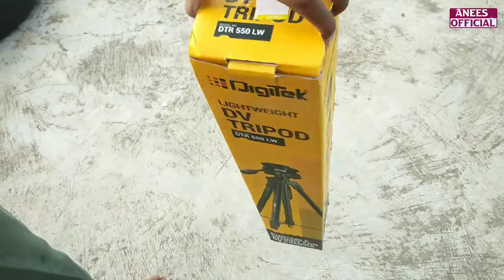Tripod Unboxing || Anees Official